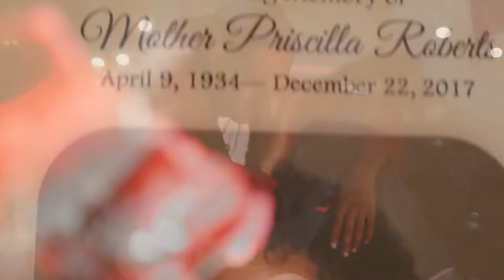Dricks - Duck Soup (OFFICIAL MUSIC VIDEO)